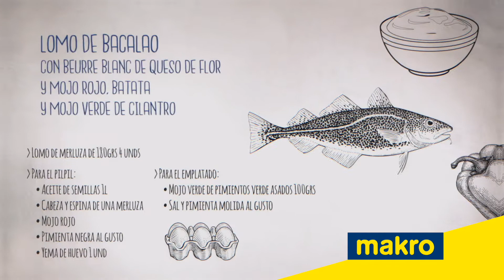Receta de lomo de bacalao con beurre blanc de queso de flor y mojos de Braulio Simancas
Aprendemos con Braulio Simancas, del restaurante Silbo Gomero en la Laguna, a hacer un clásico de la cocina francesa: un beurre blanc combinado con cuatro ingredientes muy canarios.

Sigue el paso a paso de la receta de lomo de bacalao con beurre blanc de queso de flor y mojo rojo, batata y mojo verde de cilantro. Necesitarás: lomo de merluza, cabeza y espinas de merluza, mojo rojo, pimienta negra, yema de huevo, mojo verde, sal, pimienta y aceite.

Para más información, puedes ver la receta completa en nuestra web

00:20 Ingredientes
00:34 Hacemos la salsa beurre blanc con vino, cebolla, mojo rojo y camarones
00:41 Ligamos con mantequilla y queso de flor de Gran Canaria
00:52 Colamos la salsa
00:54 Cocinamos el bacalao al baño maría
01:06 Presentamos el bacalao con un majado de cilantro y puré de batata de Lanzarote

¿Necesitas inspiración? Descubre en la web de Makro nuevas recetas y elaboraciones para renovar tu carta de restaurante

Consulta también nuestros talleres en Aula Makro para conocer las últimas técnicas y tendencias